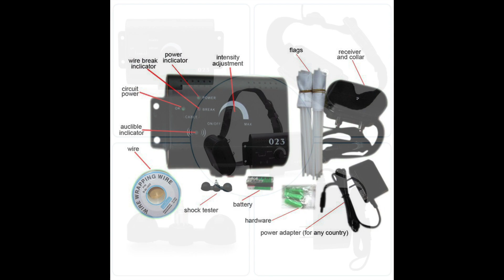Confozen - Collier anti fugue sans fil électrique dressage animaux de compagnie clôture invisible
Collier anti fugue chien     39,99€

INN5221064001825